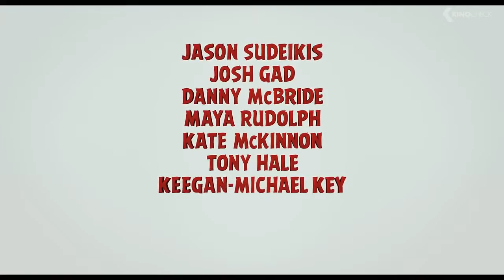ANGRY BIRDS Movie Trailer 2016